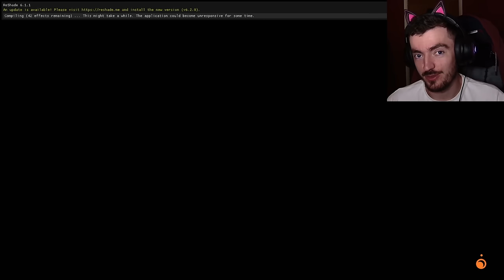Crashing the Party | Outer Wilds: Echoes of the Eye - Part 13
Less 'Smell the Pines', more 'stumble around in the dark and try solve a few mysteries'.

► YouTube Superthanks